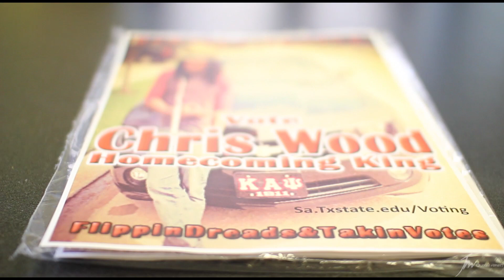The Chris Wood Campaign: Homecoming 2k13